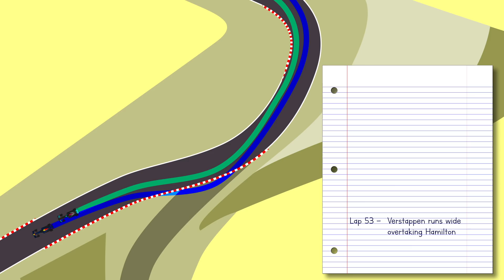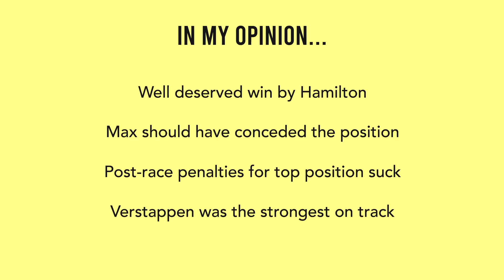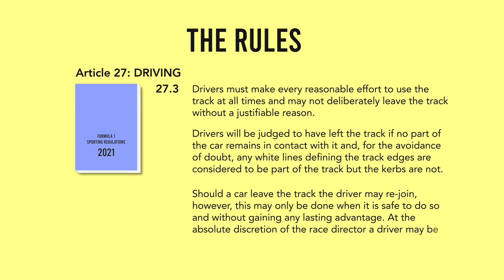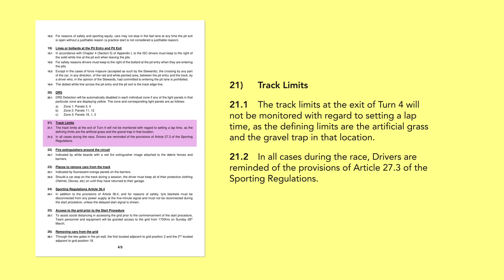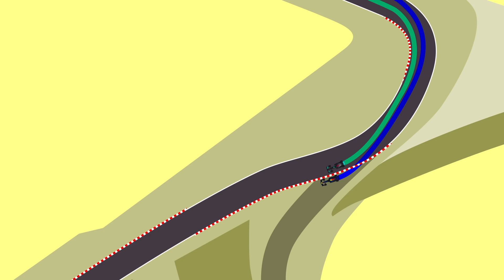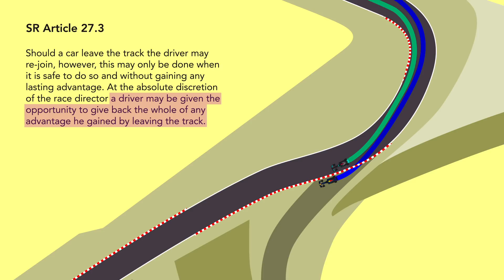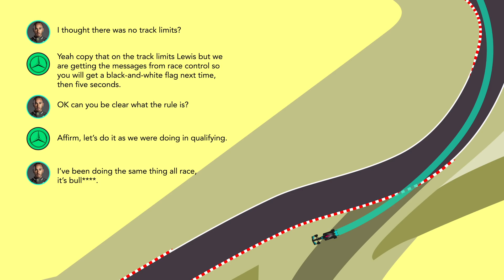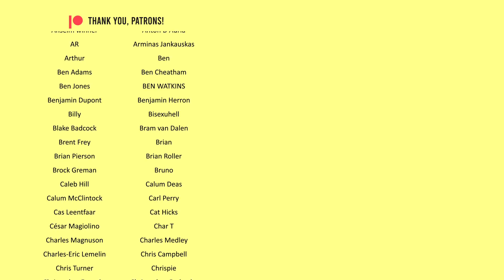Why were track limits so inconsistent in the Bahrain Grand Prix | F1?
or use code 'chainbear' to get a 2-year plan plus 1 additional month with a huge discount.

Hamilton (among others) ran wide at turn 4 nearly thirty times without penalty, yet a crucial moment in the race was undone by exceeding track limits. There was mixed messaging all weekend. What was the deal?